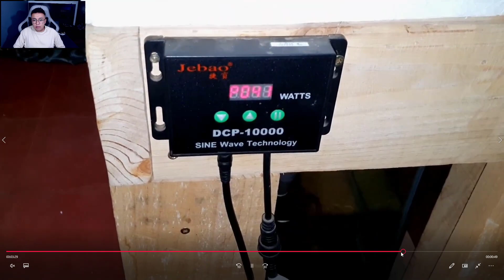HERMOSO MONSTER TANK, ESTANQUE | Acuarios de Suscriptores 2.0 #294 | AcuariosLP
** APRENDE A ENVIARME TU ACUARIO POR FACEBOOK AQUÍ **